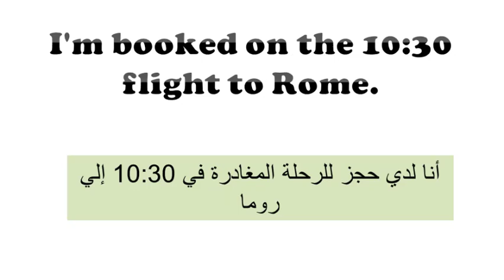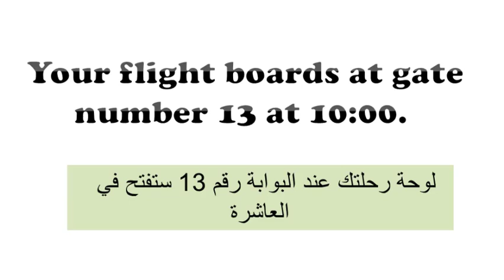المحادثات الإنجليزية في المطار English Conversation : At the airport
سلسلة من المحادثات في أماكن مختلفة لتحسين مهارات المحادثات، المحادثات الإنجليزية في المطار
 English Conversation : At the airport
English Conversations
 At the airport conversation
Learn English conversations
Learn English
طريقة المحادثة :-
- هتسمع أولا بدون ترجمة
- هتسمع مع النص الإنجليزية
- هتشاهد الفيديو مع الترجمة العربية

تعلم الإنجليزية من طرق مختلفة تشمل الإستماع والقراءة والنطق والمحادثات و الترجمة والقصص والخطابات السياسية والصحفية والتعليمية، وتشمل القناة دورات في قواعد الإنجليزية والمحادثات ونطقها ( الصوتيات ) و سيساعدك كل ذلك في ثقل مهاراتك في الإنجليزية في الإستماع وتنشط حصيلتك اللغوية من الكلمات  خصوصاً من Native speakers حيث تحتوي علي سلسلة متنوعة من  الفيديوهات تشمل فروع تعلم اللغة الإنجليزية

This channel contains some ways that aim learning English  well through some ways such as translation and educational videos .. etc. Also these ways contain lessons for beginners